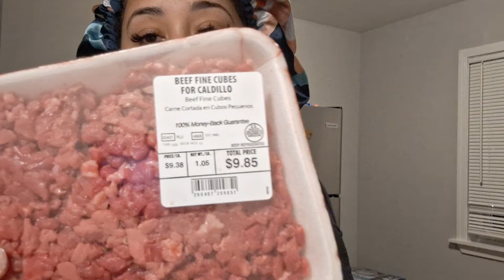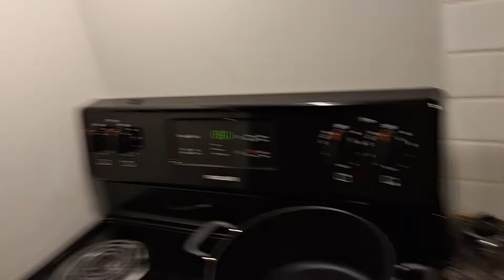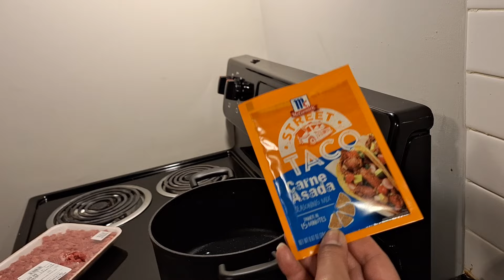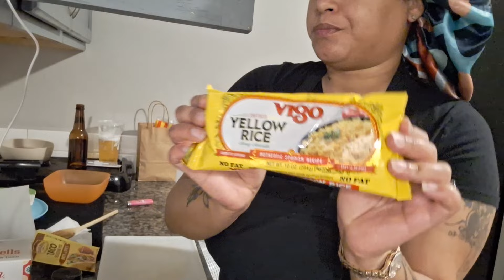Taco Night Again 🌮